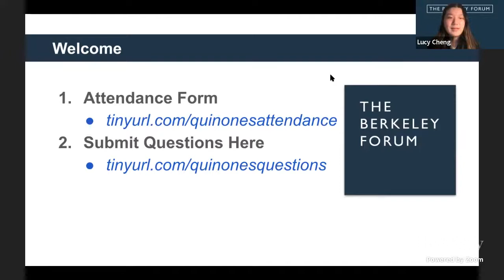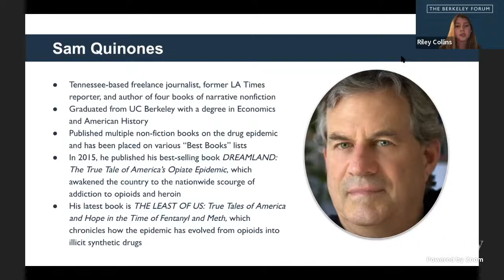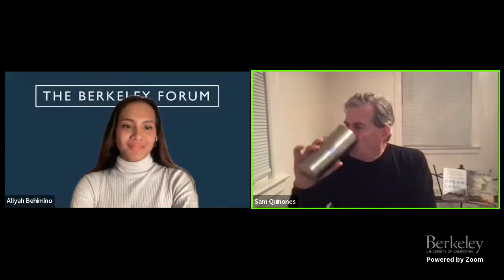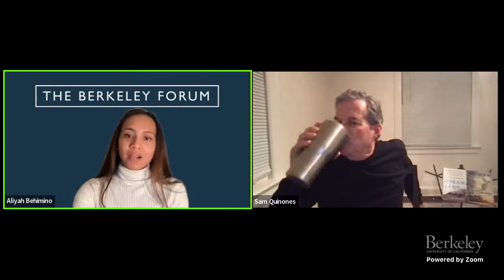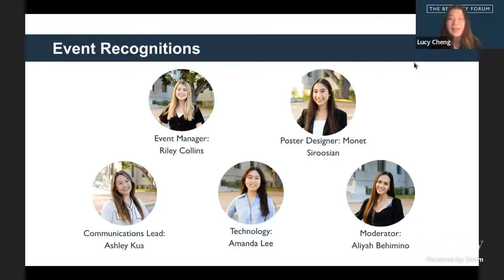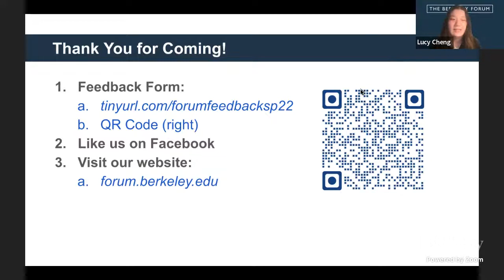Sam Quinones at the Berkeley Forum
Sam Quinones is a Los Angeles-based freelance journalist, former LA Times reporter, and author of four books of narrative nonfiction. In 2015, he published his bestselling book, DREAMLAND: The True Tale of America’s Opiate Epidemic, which awakened the country to the nationwide scourge of addiction to opioids and heroin.
His latest book is THE LEAST OF US: True Tales of America and Hope in the Time of Fentanyl and Meth, which chronicles how the epidemic has evolved from opioids into illicit synthetic drugs, was released in November 2021. The Least of Us was nominated for a National Book Critics Circle (NBCC) award for Best Nonfiction Book of 2021.